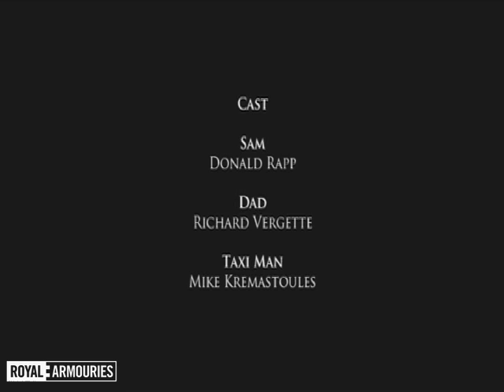Like Father Like Son (2011) - Northern Film School